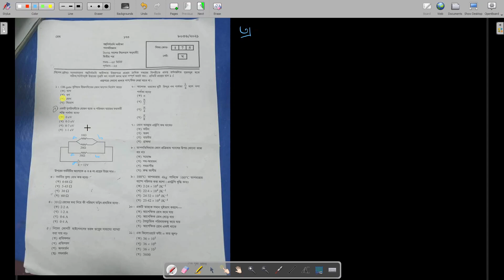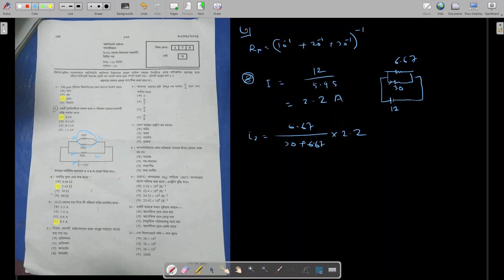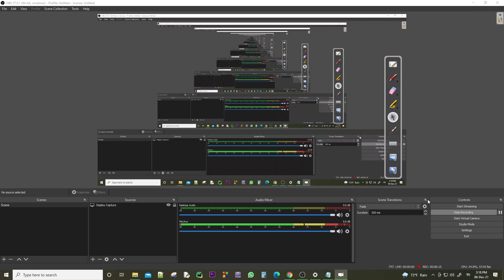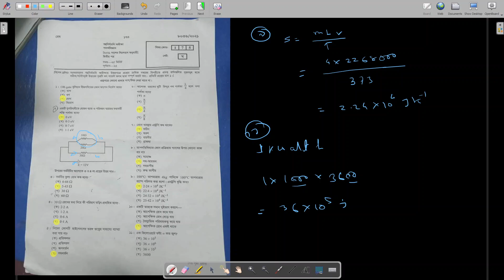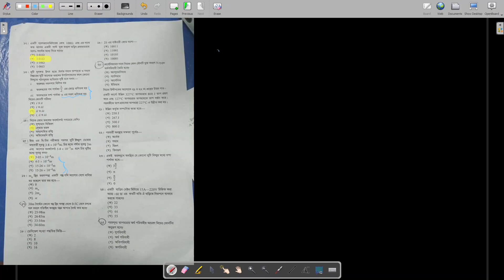MCQ Question Answer 2021 physics-২য় ।। Rajshahi Board ।। in detailed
*** ৬ নাম্বার হবে খ ***

পরীক্ষা,এইচ এস সি পরীক্ষা ২০২১,প্রশ্নপত্র ফাঁস,এসএসসি পরীক্ষার প্রশ্নপত্র,এসএসসি প্রশ্নপত্র ২০

physics MCQ solution Dhaka board 2021
MCQ solution 2021
HSC physics 1st paper MCQ solution 2021
Dhaka board Physics 1st paper MCQ solution
physics 1st paper MCQ solution 2021
পদার্থ বিজ্ঞান ১ম পত্র নৈবিত্তিক প্রশ্ন উত্তর 2021
পদার্থ বিজ্ঞান ১ম পত্র mcq সলিউশন 2021
পদার্থবিজ্ঞান ১ম পত্র
পদার্থ বিজ্ঞান ১ম পত্র mcq সমাধান 2021
পদার্থ বিজ্ঞান ১ম পত্র mcq সমাধান
ঢাকা বোর্ড 2021 mcq সমাধান
hsc physics 1st paper mcq solution
hsc exam 2021 mcq question answer
hsc 2021 physics 1st paper question solution
mcq question solution
mcq question answer 2021
physics 1st paper mcq question solution
hsc exam physics 1st paper question solution
Hsc
hsc physics 1st paper mcq question solution 2021
hsc physics 1st paper question solution 2021
hsc physics 1st paper question solution
hsc exam 2021
physics 1st paper question solution
hsc 2021
hsc physics 1st paper mcq answer
এইচএসসি ২০২১ পদার্থবিজ্ঞান প্রশ্নের সমাধান
hsc 2021 physics question Solution
hsc physics 2021
exam rules
hsc physics question solve
hsc physics question solution
hsc physics question solve 2021
hsc physics question solution 2021
hsc physics mcq question solution 2021
hsc physics cq question solve 2021
hsc exam 2021 physics question solution
hsc physics 2021 question solution
এইচএসসি পদার্থবিজ্ঞান প্রশ্নের সমাধান ২০২১
Ariyan Edu Helpline
এইচএসসি
ঢাকা বোর্ড পদার্থবিজ্ঞান প্রশ্ন উত্তর
সিলেট বোর্ড পদার্থবিজ্ঞান প্রশ্ন উত্তর
বরিশাল বোর্ড পদার্থবিজ্ঞান প্রশ্ন উত্তর
কুমিল্লা বোর্ড পদার্থবিজ্ঞান প্রশ্ন উত্তর
ময়মনসিংহ বোর্ড পদার্থবিজ্ঞান প্রশ্ন উত্তর
রাজশাহী বোর্ড পদার্থবিজ্ঞান প্রশ্ন উত্তর
যশোর বোর্ড পদার্থবিজ্ঞান প্রশ্ন উত্তর
চট্টগ্রাম বোর্ড পদার্থবিজ্ঞান প্রশ্ন সমাধান
hsc 2021 physics mcq answer
Sylhet Board physics mcq answer
Rajhshahi board physics mcq answer
Dhaka board physics mcq answer
Chottogram board physics mcq answer
Barishal board physics mcq answer
Cumilla board physics mcq answer
Hsc 2021 physics  MCQ Solution
Physics mcq solution ssc 2021
MCQ solution 2021
HSC physics MCQ solution 2021
Dhaka board Physics MCQ solution
physics MCQ solution 2021
পদার্থ বিজ্ঞান নৈবিত্তিক প্রশ্ন উত্তর 2021
পদার্থ বিজ্ঞান এর mcq সলিউশন 2021
পদার্থবিজ্ঞান
ঢাকা বোর্ডের পদার্থ বিজ্ঞান এর mcq সমাধান 2021
পদার্থ বিজ্ঞান এর mcq সমাধান
hsc physics mcq solution
mcq question solution
physics mcq question solution
hsc exam physics question solution
Hsc